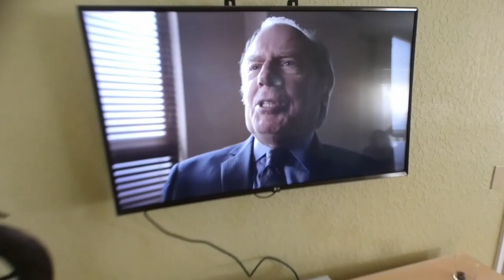Disney Springs / Orlando Trip Part 2